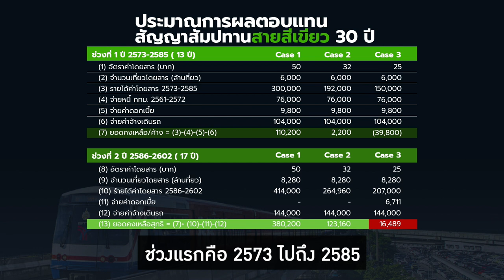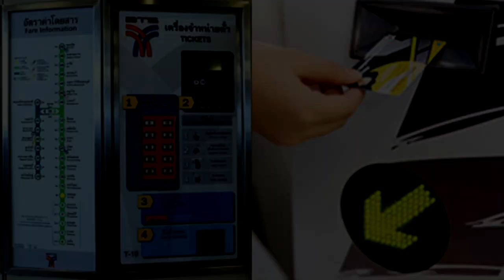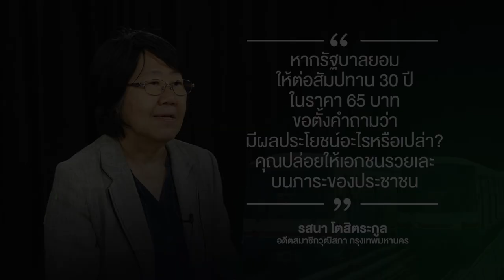จับไต๋ ต่อสัมปทาน BTS